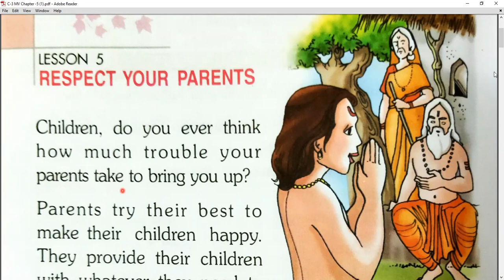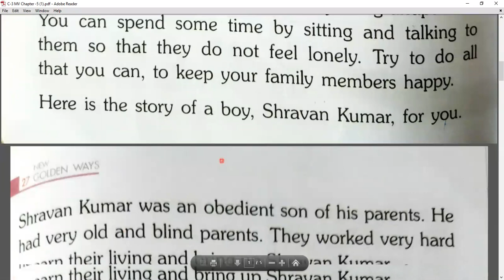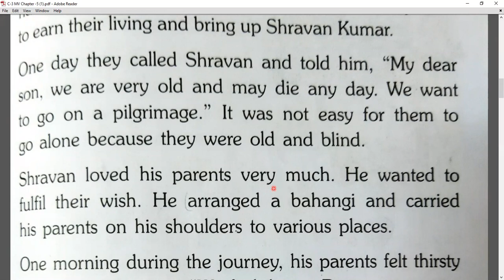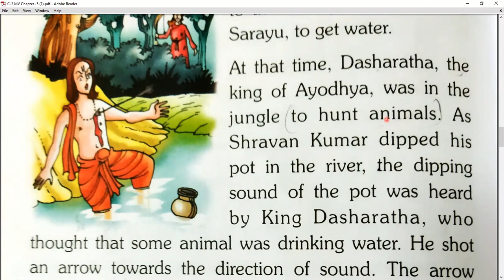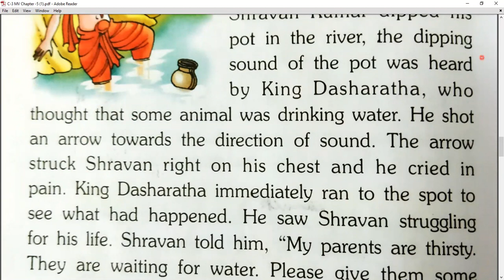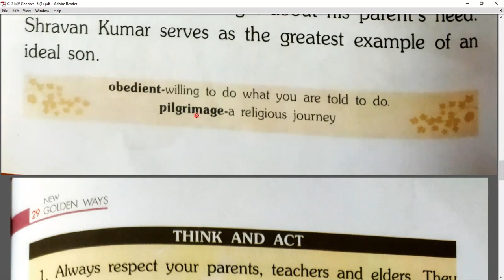Respect your parents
Class - III - Moral Values - Online Class 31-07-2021 by Prachi Ma'am (LPS)